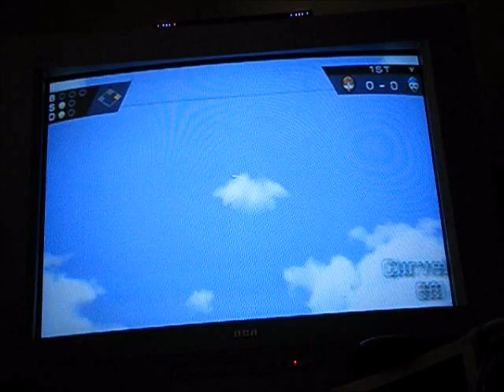Boys Verses Girls In Wii Sports Part 3 FINALE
well ladies and gentlemen we have a winner :) so thank you all so much for watching and see you guys tomorrow for a brand new episode of tomodachi life everybody ;)

Enjoy :d